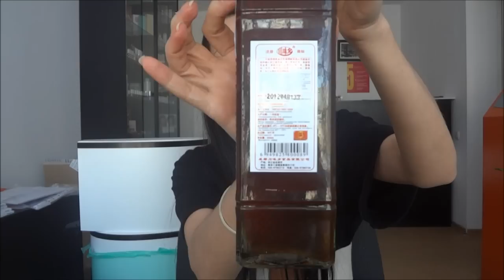Кунжутное масло для красоты тела!!!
В качестве эликсира красоты кунжутное масло имеет тысячелетнюю историю. Оно обладает способностью глубоко проникать в кожу, смягчать и очищать ее, выводя вредные продукты метаболизма, грязь и отмершие клетки. Воздействует на кожу как природный антиоксидант, предотвращает появление признаков преждевременного старения кожи.

Кунжутное масло - один из немногих естественных продуктов, которые способны поглощать УФ-излучение, поэтому часто используется в солнцезащитной косметике. Это масло восстанавливает здоровье кожи, заживляет ранки, трещины, ожоги и успокаивает боль.

Естественно увлажняет кожу, успокаивает обожженную на солнце и раздраженную кожу. Возвращает свежесть, молодость и здоровье коже. При уходе за кожей лица можно смешивать с эфирными маслами (ладан, мирра, герань, лимон, бергамот и т.д.) - кожа меняется до неузнаваемости. Нормализуется сальность. Уменьшаются и сглаживаются поры, исчезают воспаления и пятна.

Кунжутное масло является хорошим антибактериальным средством для кожи и ногтей. Составляет прекрасную основу питательных косметических продуктов и подходит для всех типов кожи, в особенности полезно для сухой, увядающей и шелушащейся кожи. Обладает разогревающим эффектом.

В Индии малышам с рождения делается 10 минутный массаж с кунжутным. При этом дети намного активнее развиваются намного, чем сверстники, меньше болеют и крепко спокойно спят.

Рекомендуется для ухода за всеми типами волос. Кунжутное масло - панацея жирной и больной коже головы. Идеальное средство для волос окрашенных или затравленных химией. Кунжутное масло придает волосам блеск и мягкость, предохраняет их от высушивания.

Гарантирует защиту от вредных ультрафиолетовых лучей, предохраняет их от высушивания. Защищает волосы от воздействия солнца, морской и хлорированной воды. Кунжутное масло содержит много магния, антистрессового элемента, обладающего успокаивающим действием, расслабляющим мышцы лица и тела. Поэтому дополнительным результатом к уходу за волосами - вы получите и свежее, отдохнувшее лицо с румянцем на щечках.